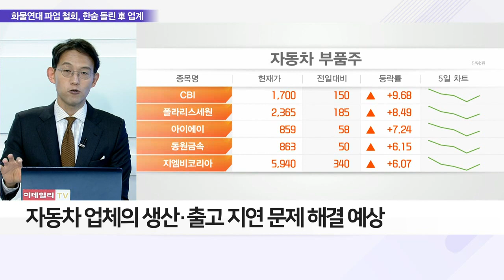글로벌 증시 폭락에도 현대차·기아 약진 주목_이슈 파워 (20220616)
Q. 글로벌 증시 악화 속 자동차株 강세 이유는?
- 대외 악재에도 美 전기차 시장 성장세 지속
- 테슬라, 신규 캐파 증설로 글로벌 시장서 '독주'
- 테슬라 독주에 '포드·현대차·기아' 약진 눈길
- 美 바이든 행정부, 전기차 보급 확대 속도
- 글로벌 완성차, 친환경 정책 맞춤 투자 확대
- 현대차그룹 100조 원↑ 전기차 투자 계획 공개

Q. 美 전기차 시장 확대, 국내 기업 성장 전망은?
- 美 전기차 시장 브랜드별 순위 '현대차·기아' 진입
- 테슬라, 모델 시리즈 판매량 상위 차지
- 기아·현대차, 올해 브랜드 순위 3·4위 진입
- EV6·아이오닉5 등 상품성 및 현지 맞춤 판촉전략 호평
- 현대차, 고가브랜드·신형 전기차 출시 등 공격적 현지화
- 현대차, 조지아주 內 전기차 신공장 건설

Q. 화물연대 파업 종료, 車 산업 영향은?
- 화물연대 총파업 철회 후 15일부터 현업 복귀
- 車 업계, 파업에 출고 지연 최소화 위해 로드운송도
- KAMA "화물연대 파업에 5,400대 생산 손실"
- 국토부와 안전운임제 지속 추진 등 합의
- 자동차 업체의 생산·출고 지연 문제 해결 예상
- 파업 종료 소식에 '현대차·기아'주가 상승 기대